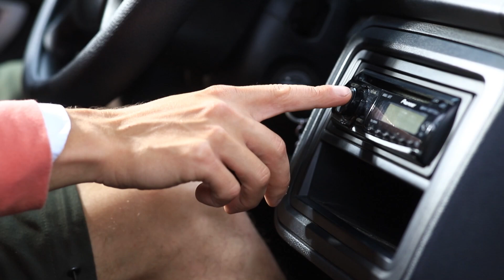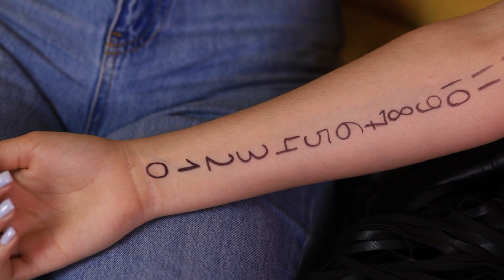Famiglia per Bene contro Famiglia non Troppo per Bene…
La famiglia non si sceglie, ma ognuno di noi è in grado di essere in buoni rapporti con i i propri genitori. E tu? Che tipo di famiglia hai?